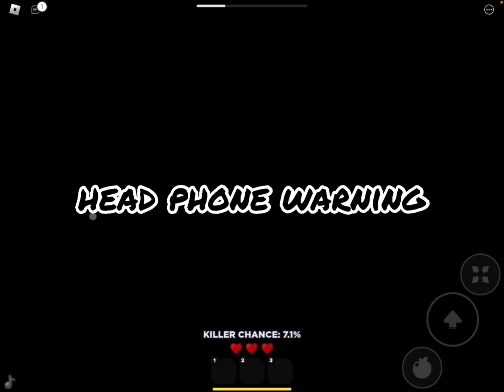Panik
Elevator music Kevin Macloed I forgor wich one I used

all of the music in this video is my music credit to all the original creators